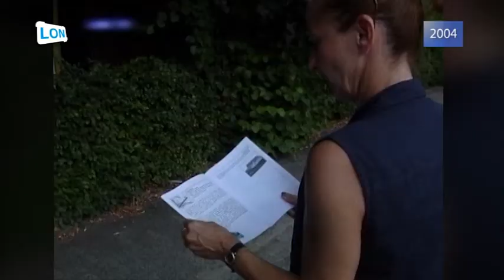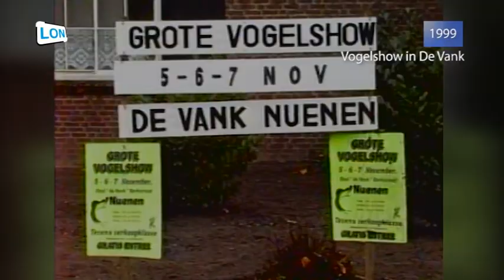LON, door de jaren heen (aflevering 17)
LON, door de jaren heen is een archiefprogramma waarin wordt teruggeblikt op oude items van Lokale Omroep Nuenen.